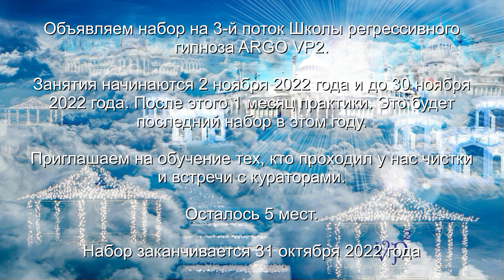Дракон 4218 с головой кроля | Бес 7 | Чистка ребёнка | ARGO VP2 регрессивный гипноз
✅ По вопросам сеансов - администратор Ольга Дракон 4218 с головой кроля | Бес | Чистка ребёнка

00:00 Сканируем 7 Тонких тел Яны
01:43 Яна разговаривает сама с собой
02:34 Дракон 4218 с конструкцией
04:04 Галограмма Дракона Кроль
05:28 Попытка подписать контракт
06:11 Веревка Беса на ногах
07:08 Дракон 2 года и голова Кроля
08:10 Капризы от Беса
09:01 Разговор с Яной
10:35 Устанавливаем галограмму в Дракона
11:34 Ли на связи
12:33 Напутствие для Яны
13:52 Защита ребенку от мамы